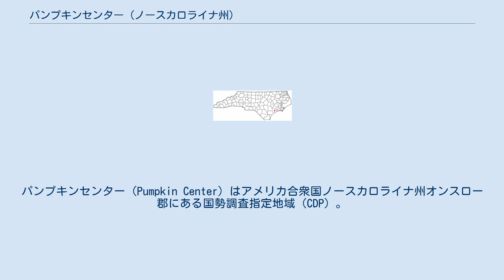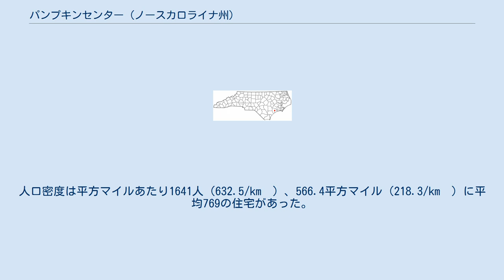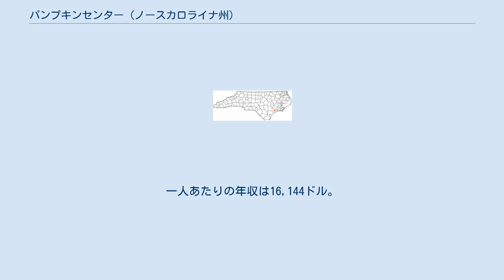パンプキンセンター (ノースカロライナ州)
オンスロー郡_(ノースカロライナ州)
パンプキンセンター（Pumpkin Center）はアメリカ合衆国ノースカロライナ州オンスロー郡にある国勢調査指定地域（CDP）。
人口2228人（2000年国勢調査）。
ジャクソンビル首都圏統計局に属する。
 パンプキンセンターは 北緯34度46分57秒 西経77度21分53秒 / 北緯34.78250度 西経77.36472度 / 34.78250; -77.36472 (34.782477, -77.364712)に位置する。
 総面積は1.4平方マイル（3.5平方キロメートル）で全て陸地。
 2000年の国勢調査では人口2228人、734家族、609世帯が住んでいた。
人口密度は平方マイルあたり1641人（632.5/km²）、566.4平方マイル（218.3/km²）に平均769の住宅があった。
人種構成は白人68.94%、アフリカ系アメリカ人19.08%、ネイティブ・アメリカン0.49%、アジア人3.32%、太平洋諸島系2.78%、その他の人種及び混血4.13%、ヒスパニックまたはラテン系6.46%。
 18歳未満の住人がいるのは41.8%、夫婦で同居が68.1%、独身女性が11.2%、家族ではない世帯が16.9%。
単身世帯は13.4%でうち4.6%が65歳以上。
平均世帯人数は3.04人、平均家族人数は3.30人。
 18歳未満が30.7%、18歳から24歳が9.4％、25歳から44歳が28.8％、45歳から64歳が23.5％、65歳以上が7.6％。
平均年齢は33歳。
女性100人対して男性97.0人、18歳以上の女性100人に対して男性92.8人。
 世帯の平均年収は42,730ドル、家族の平均年収は42,443ドル。
男性の平均年収は30,911ドル、女性の平均年収は21,122ドル。
一人あたりの年収は16,144ドル。
人口の3.9％、家族の約3.0％が貧困線以下の生活を送っている（18歳未満の4.9％を含むが、65歳以上は対象外）。